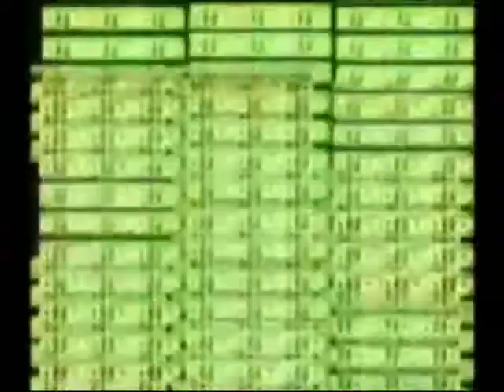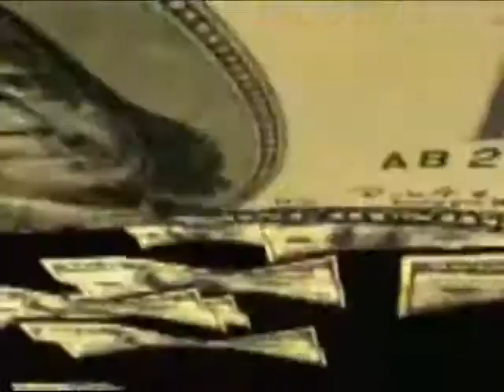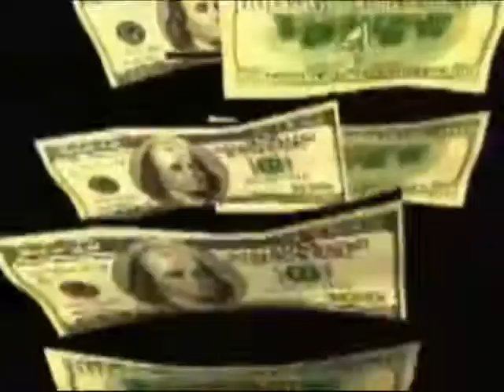I Get the Money (Floyd Mayweather / Shane McMahon) mashup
I may have missed KAYFABEMASHUPZ contest over it got my creative juices flowing, so I thought id make an attempt at a mashup of my own.  I have to give alot of props to anybody who can make a mashup and make it sound good, cause I had a really tough time making this one.  So take a listen, enjoy it if possible.